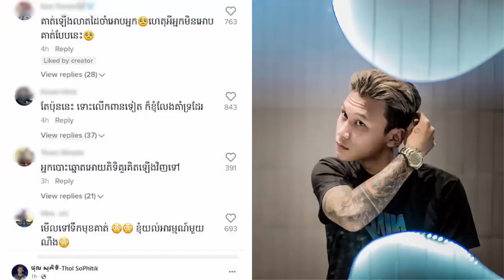ភិទិ និយាយពាក្យក្នុងចិត្តបែបនេះ អំពីទំនាក់ទំនងលោកនិង....,គង់ សុជាតិ ជំនួសដំណែង ចាន់ កែវនិមល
--ព័ត៍មានទី១:ថុល សុភិទិ និយាយពាក្យក្នុងចិត្តបែបនេះ អំពីទំនាក់ទំនងលោកនិងឈិន រ័ត្ន
--ព័ត៍មានទី២:គង់ សុជាតិ ជំនួសចាន់ កែវនិមល
     អត្ថបទពាក់ព័ន្ធ:
-វីដេអូពេញនិយមទាំង១០របស់StarNews link នៅខាងក្រោម: